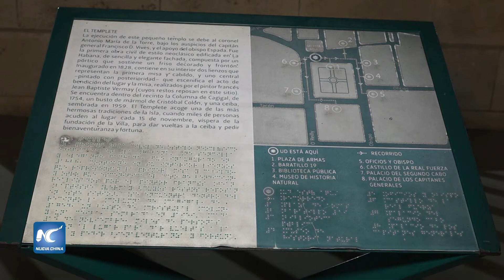La Habana llega a su 499 aniversario, a un año del medio milenio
Considerada una de las ciudades con más historia, tradición y encanto de América Latina y el Caribe, La Habana, llegó hoy a su 499 aniversario con la mirada puesta en el medio milenio de esta mítica urbe en 2019.